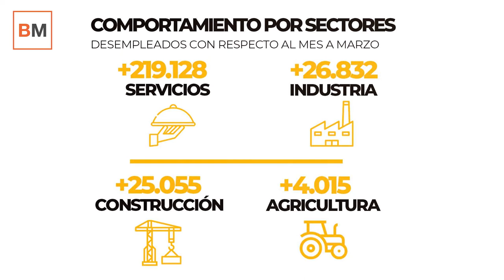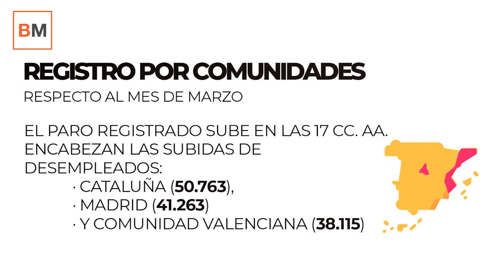Los datos que nos deja el paro: así está afectando el coronavirus